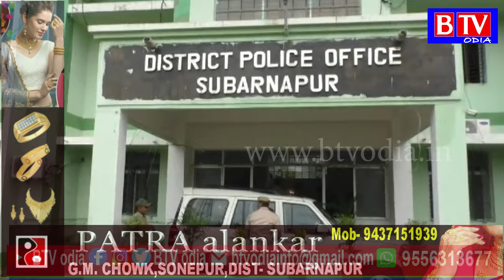କନେଷ୍ଟବଳଙ୍କ ବନ୍ଧୁକରୁ ଗୁଳିଫୁଟି ଦୁଇ ମୃତ ଘଟଣାକୁ ନେଇ ଆଇଜିଙ୍କ ସାମ୍ବାଦିକ ସମ୍ବଳିନୀ//BTV odia